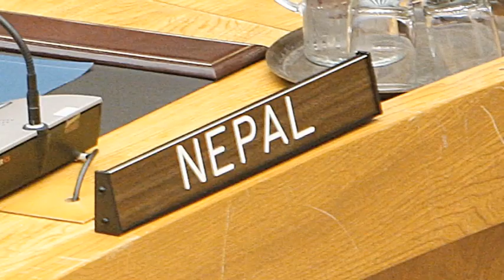AROUND THE PLANET: UN OUT OF NEPAL?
The UN mission in Nepal is drawing to a close, but the Maoist military may not want them to leave too soon. Rajneesh Bhandari repors from Kathmandu.